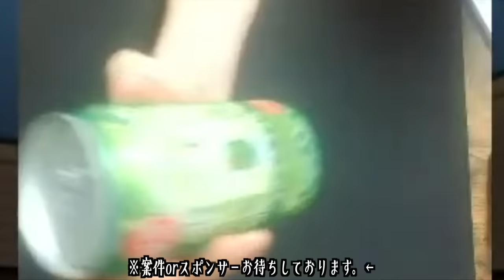【おもしろ総集編】お酒呑みながらアモアスしたら酔っ払いすぎて議論できないwwww【アモングアス】【Among Us】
この動画のアーカイブはこちら(※メンバー限定)

4人から10人のプレイヤーで遊べる宇宙を舞台にした人狼系ゲーム。

【メンバー】
＠高垣
＠たくや
＠yuta

▼ファンレターやプレゼントはこちらまで↓
〒 104-0032